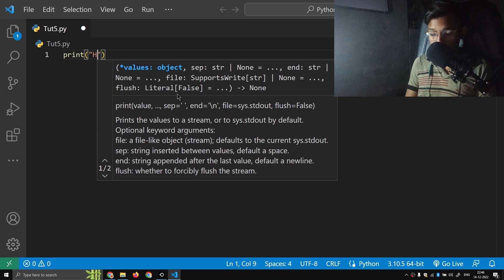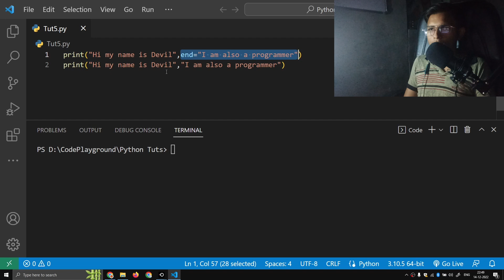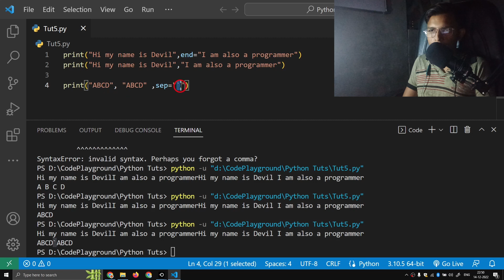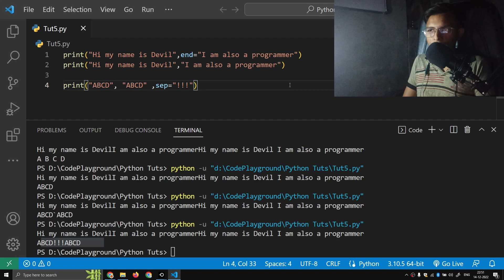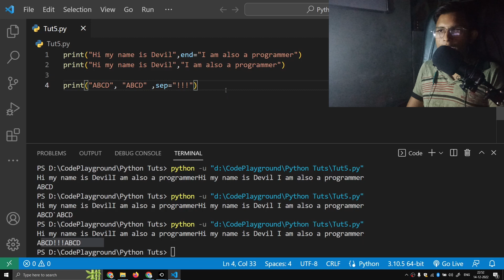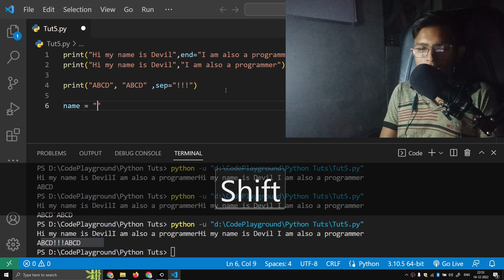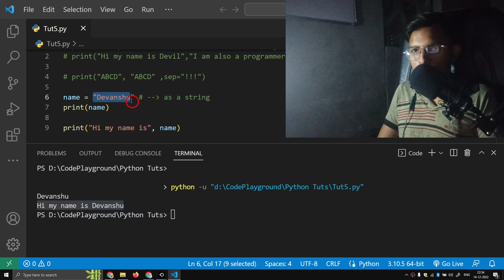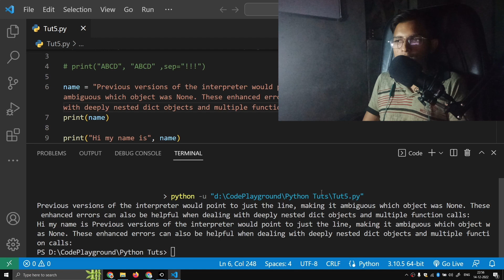PRINT METHODS AND VARIABLES | PYTHON PROGRAMMING IN HINDI 2023 # 7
I hope you understand what I want to say. and if you like it make to hit the